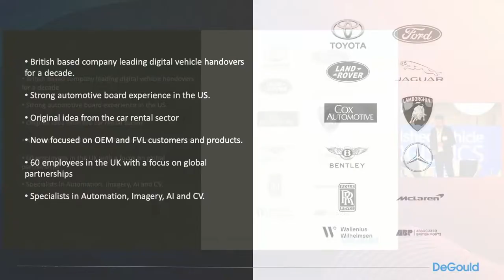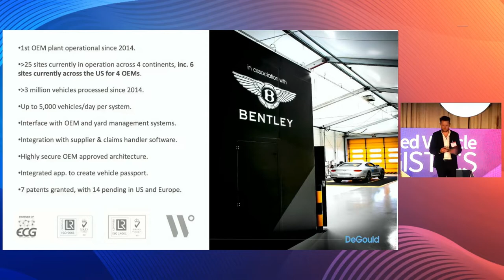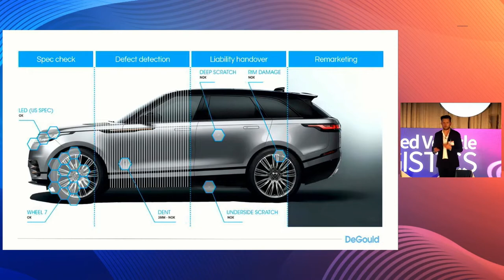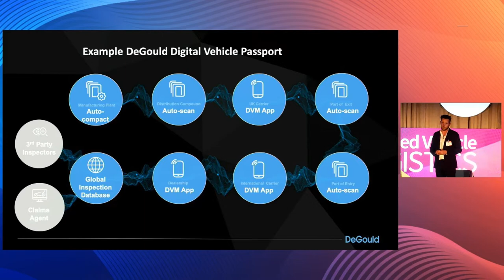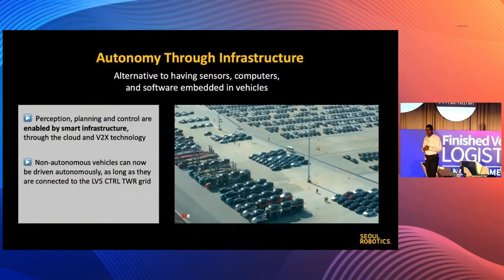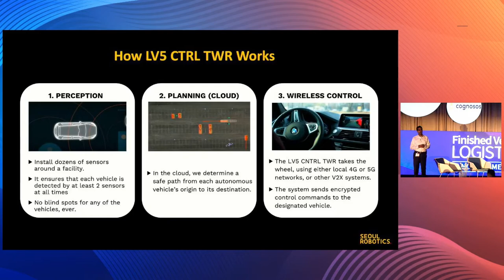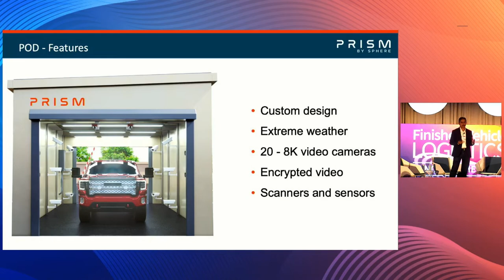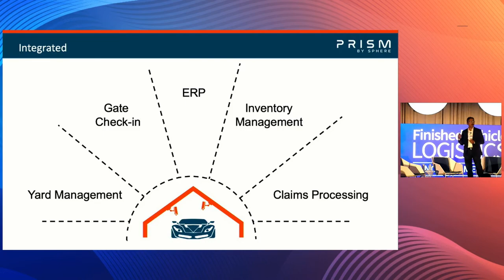Reducing time to market at the touch of a button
Technology startups Seoul Robotics, Sphere and Degould share new possibilities for improving quality, increasing efficiency and speed across vehicle logistics.

As customers wait longer for the vehicles they want, reducing time-to-market across the supply chain has become a major priority, leaving little room for error or delay across the network. In this video, hear from technology leaders on the latest visibility tools, robotics, automated asset tracking, AI and digital vehicle passports available to speed up vehicle distribution.

Featuring
Hamed Bazaz, Director of Business Development, Seoul Robotics
Ed Jones, Chief Commercial Officer, DeGould
Vivek Sinha, Managing Partner, Sphere

Moderator
Richard Logan, Senior Content Producer, Automotive Logistics and Ultima Media